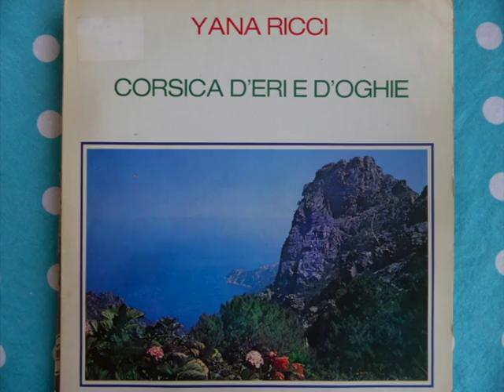Yana Ricci - L'Alivu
(F-D. Vincenti) Album : Corsica d'Eri e d'Oghie - Corse d'Hier et d'Aujourd'hui. Ref: Ricci Record 0017. Arrangement et direction : Robert Lafont.